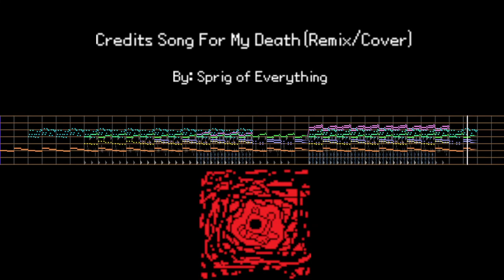credits song for my death (remix/cover)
Original by vivivivivi